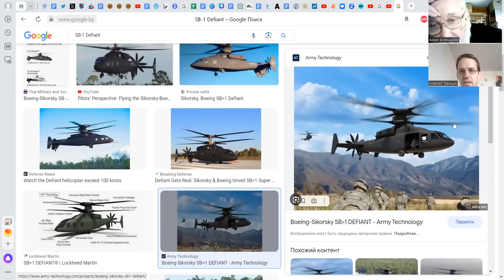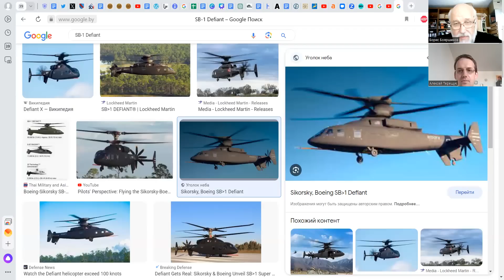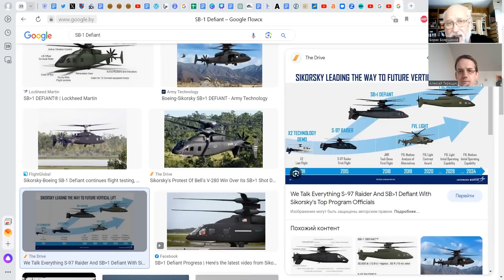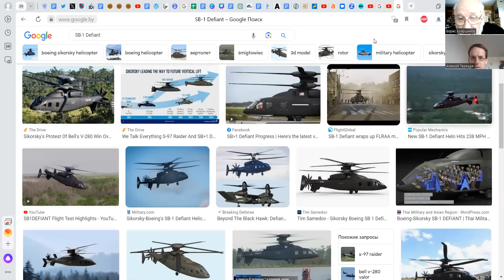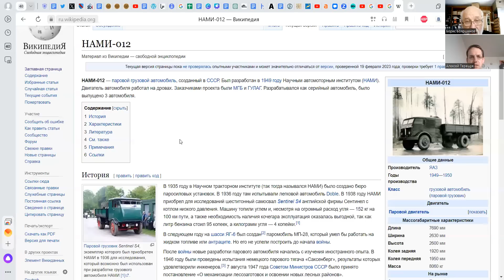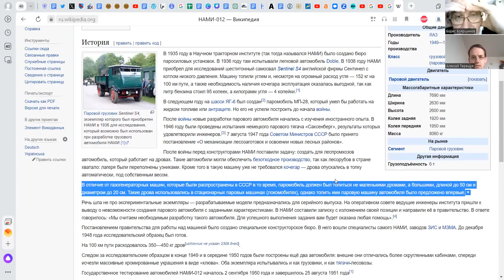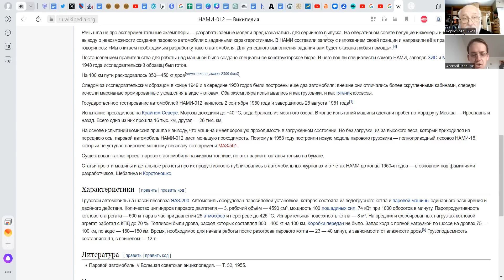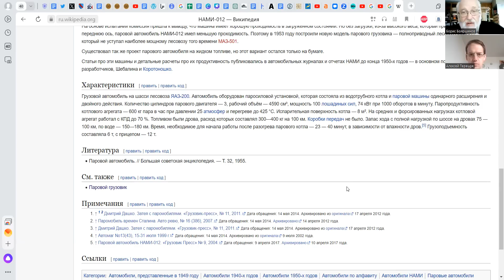Ветряки и вертолёты (с Алексеем Терещуком)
Это беседа с экономистом австрийской школы Алексеем Петровичем Терещуком

►ЕСТЬ КРИПТОВАЛЮТНЫЕ КОШЕЛЬКИ:
Биткоин: 1JNpp8r5d3NjgiVAWdnJrTENiNL8oNrtKW
Ethereum: 0x660c4aeA06f42776f5a39c814E6afCCd32c740C5
Tether: 0x660c4aeA06f42776f5a39c814E6afCCd32c740C5
Binance Coin: bnb1qdz0wqgn5z739hzw6m4tmm9x0z8uyfyyx74drq
Монета USD: 0x660c4aeA06f42776f5a39c814E6afCCd32c740C5
Rippl: rLHGqkCi5M6akqsn2mfi2uvE5BFUxBX831
Dogecoin DUPdX9jEb4vffZNNkwTnseciT8QXTfAaDu
Polkadot 13u4rwNMA7CivNsmVSaXbQAP9uSDi2nhTMABim3yMyMgVZ2L

140408, Moskovskaya obl, Kolomna, Kolomna Банк получателя AO Raiffeisenbank SWIFT: RZBMRUMM Address:17/1 Troitskaya, Moscow, 129090, Russia Банк-посредник The Bank of New York Mellon SWIFT: IRVTUS3N ABA: 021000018 CHIPS Routing No: 0001 Address: One Wall Street, New York, NY 10286, United States of America Корреспондентский счет в Банке-посреднике 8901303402 Назначение платежа